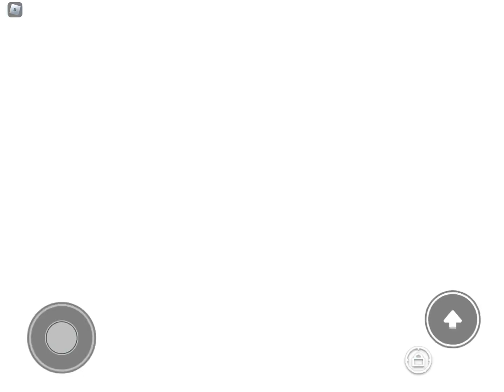happy 2 unhappy (read desc for more info)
hello, i wont be using my 2nd channel anymore, already said that in the community tab. its still up though, it has 1 video.